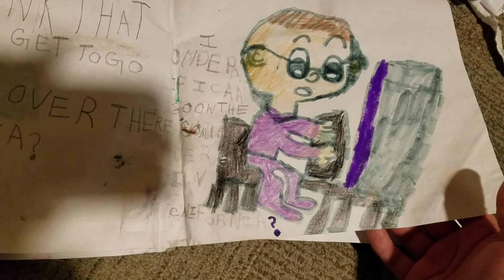IT WAS A REALLY GOOD FAMILY TRIP (2)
IT WAS  A REALLY GOOD FAMILY TRIP